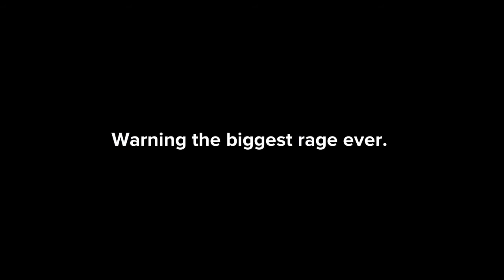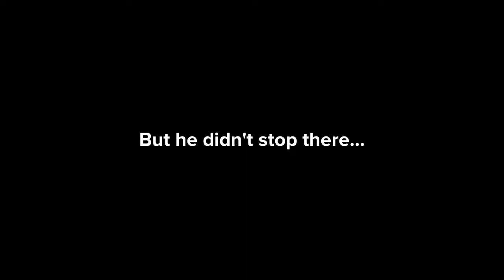Plotagon Fortnite rage (Compilation)